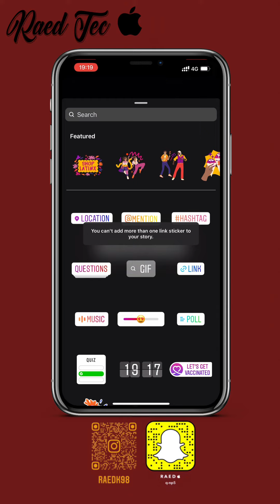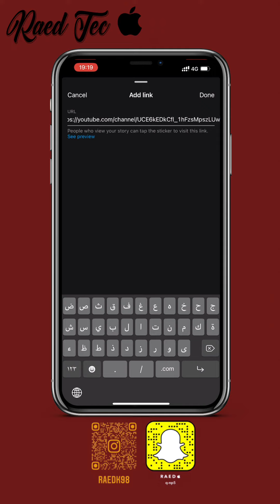تحديث الانستقرام الجديد إضافة الروابط في الستوري ! تحتاج 10000 متابع ولا عادي لأي شخص؟🤔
• طريقة إضافة رابط في ستوري الانستقرام
• كيف تضيف رابط في ستوري الانستقرام
• تحديث الانستقرام الجديد الروابط في الستوري